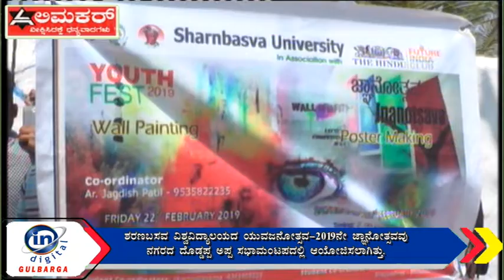ಶರಣಬಸವ ವಿಶ್ವವಿದ್ಯಾಲಯದ ಯುವಜನೋತ್ಸವ-2019ನೇ ಜ್ಞಾನೋತ್ಸವ